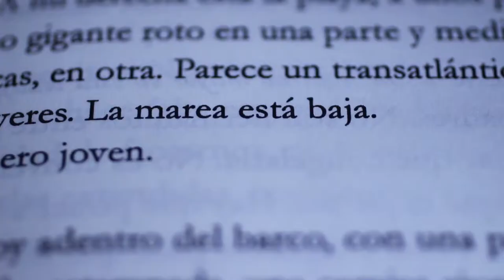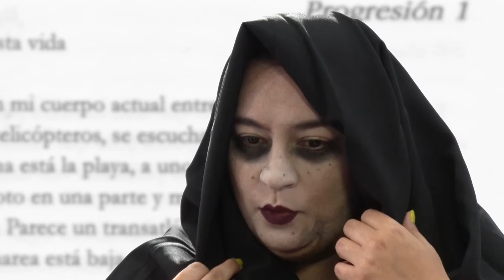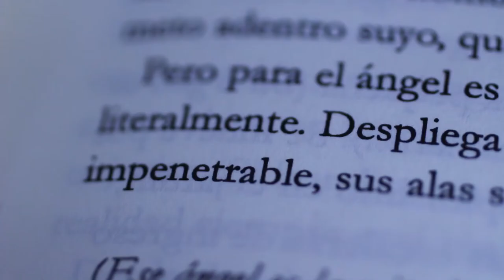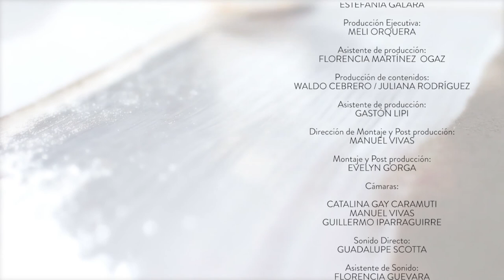Entrevista a Cuqui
Las regresiones y progresiones de Cuqui revelan cuántos heterónimos la componen como escritora. Distintas voces literarias conviven dentro suyo y se manifiestan, cada una con su estética personal, su identidad narrativa, sus formas de nacer y también las de morir.

A través de fragmentos de cuentos y novelas, y de un diálogo abierto con diez narradores y narradoras contemporáneas, Escribir propone una entrada al vasto universo literario de Córdoba. Un ciclo de entrevistas para conocer a los autores, sus procesos creativos y su obra,  producido por la Facultad de Ciencias de la Comunicación, con la colaboración de la Facultad de Lenguas, la Secretaría de Cultura de la Municipalidad de Córdoba y la Agencia Córdoba Cultura.

Entrevistados por la periodista Juliana Rodríguez Salvador, autores como Carlos Busquet, María Teresa Andruetto, Flavio Lo Presti, Natalia Ferreyra, Martín Cristal, Cuqui, Pablo Natale, Mariela Laudecina, Carlos Schilling y Fabio Martínez, conversan sobre el oficio. La punta del ovillo desde donde comienza a abrirse la conversación es una pieza literaria del invitado (un cuento, una novela, una poesía) a partir de la cual se desprenden interrogantes de su mundo íntimo, pero también del contexto de producción.

Producción General: Waldo Cebrero, Guillermo Iparraguirre
Dirección: Guillermo Iparraguirre
Conducción: Juliana Rodríguez Salvador
Producción ejecutiva: Meli Orquera
Asistente de Dirección: Estefanía Galará
Asistente de Producción: Florencia Martínez Ogas
Producción de contenidos: Waldo Cebrero, Juliana Rodríguez Salvador
Asistente de Producción: Gastón Lippi
Montaje y Pos producción: Evelyn Gorga.
Cámaras: Catalina Gay Caramuti, Manuel Vivas, Guillermo Iparraguirre
Sonido directo: Guadalupe Scotta
Asistente de sonido: Florencia Guevara
Maquillaje: Lelé Labord